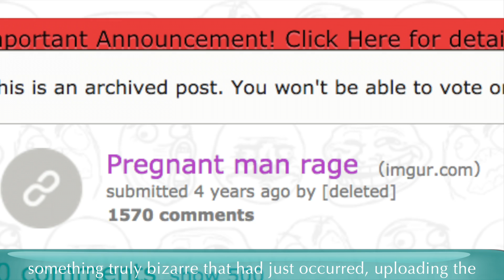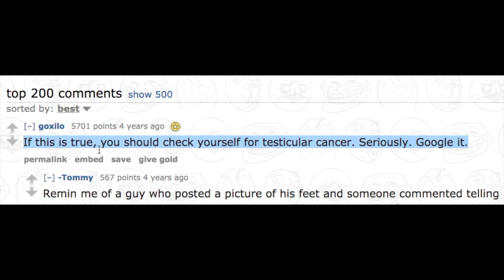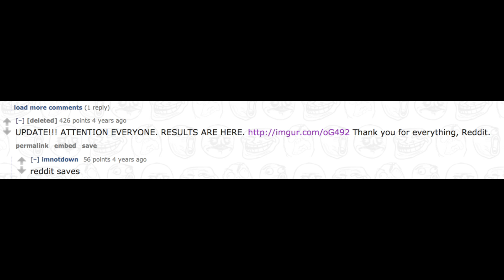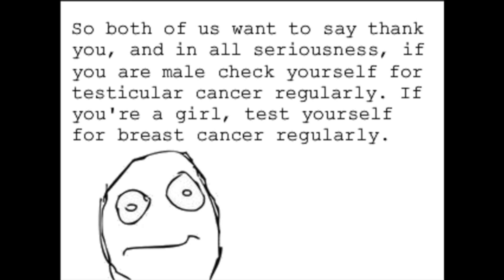MAN Gets POSITIVE Pregnancy Test!?! ● Why a Pregnancy Test Joke Turned into Medical Nightmare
In 2012, a man took a pregnancy test after finding an unused test his ex-girlfriend left in his bathroom. Assuming it would naturally give a negative result, he was shocked when the results indicated a positive pregnancy test! What originally started as a joke, ended up turning into a shocking medical situation after a friend jokingly shared the story on Reddit in the form of a  'Rage Comic'. Medical students and doctors immedaitely commented that this indicated his body was producing HCG hormone, and he likely had testicular cancer!

In this video, we re-tell the story from start to finish, sharing the original comic posted to Reddit, as well as what happened next.

We will be doing as massive video when we reach 5K subscribers.